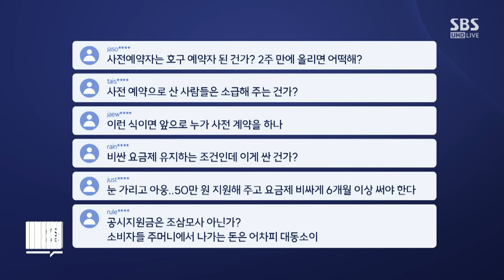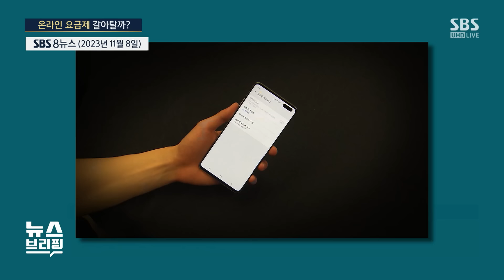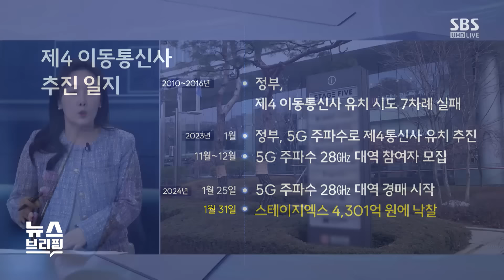KT 이어 SKT · LG유플러스 다음 달 3만 원대 요금제 출시…요금제 선택 시 이것부터 확인하세요 / SBS / 편상욱의 뉴스브리핑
인터뷰를 인용 보도할 때는 프로그램명 'SBS 〈편상욱의 뉴스브리핑〉'을 정확히 밝혀주시기 바랍니다.

● '온라인 요금제' 갈아탈까?

"통신비 부담에 '알뜰폰 연계' 자급제 사용 소비자도"
"통신 3사 '5G 온라인 요금제' 출시…위약금 등 확인해야"
"저가 요금제 사용 시 데이터 사용량 등 고려해야"

● 제4이통, 내년 파격 요금제?

"스테이지엑스 낙찰 '28㎓ 주파수 대역', 초기 투자 비용 등 문제"
"요금제·알뜰폰 사업자와의 차별점이 관건"